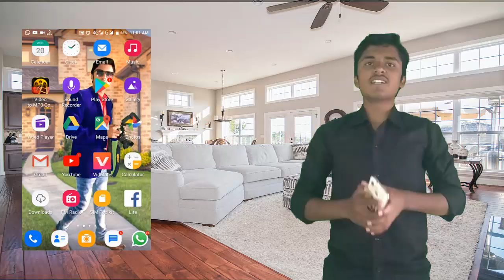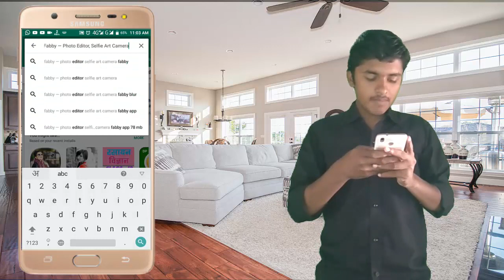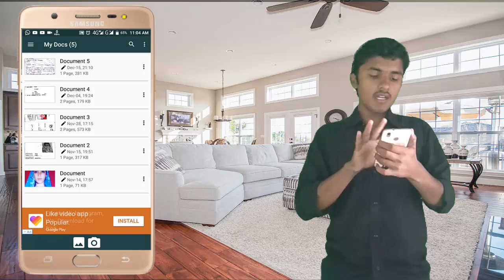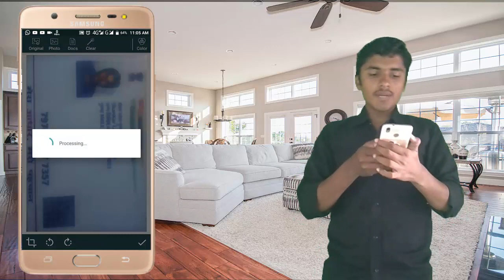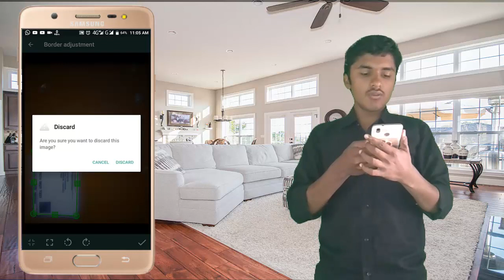how to scan document in mobile l(अब मोबाइल में ही स्केन करे अपने सारे डोकोमेंट)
About this video:-  इस वीडियो में  hum ne btaya hai ki kaise apne document apne mobile me hi scen ker skte hai l तो ये विडियो पूरा देखे